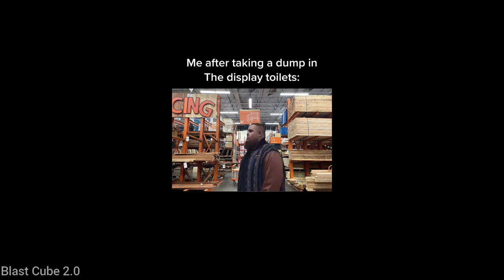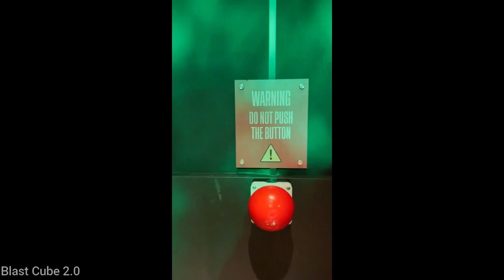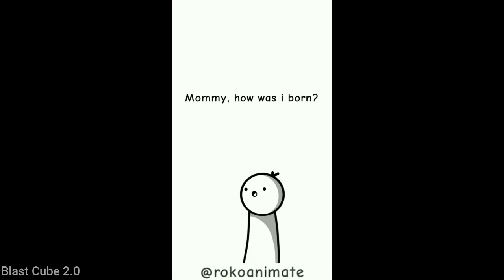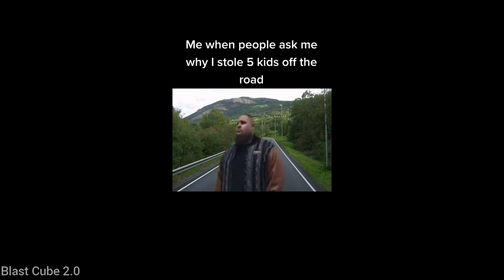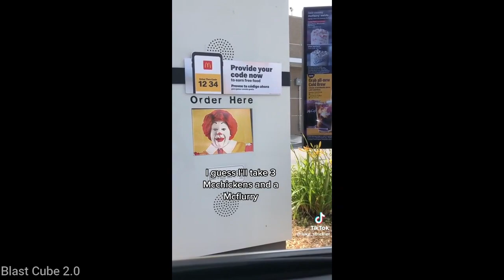If you laugh At These Offensive Memes, You Get Big B**bs | Offensive Memes Part 4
If you laugh At These Offensive Memes, You Get Big B**bs / Try not to laugh challenge/ You laugh you lose

My videos are not intented to bully / harass or offend anyone. The clips shown are funny, silly, they relieve stress and anxiety, create good vibes and make viewers laugh.  Many of them leaving feedback about these videos helping with depression, anxiety and all type of bad moods. This video should not be taken seriously. Do not perform any actions shown in this video!

► IMPORTANT ©◄ • There is no copyright infrangement intended for the sound or picture used in this video.